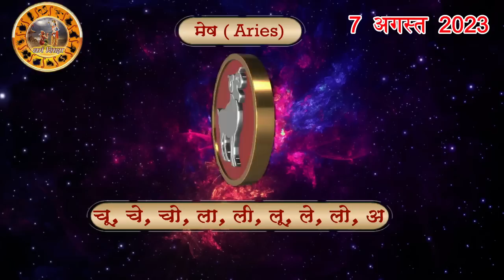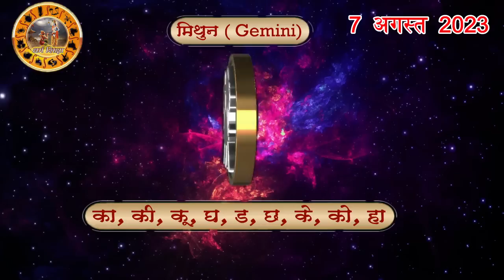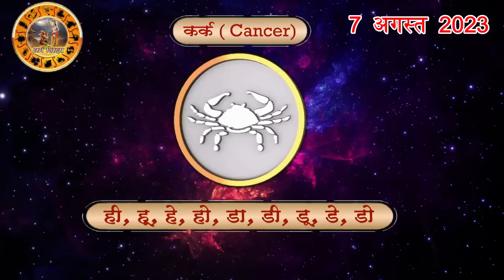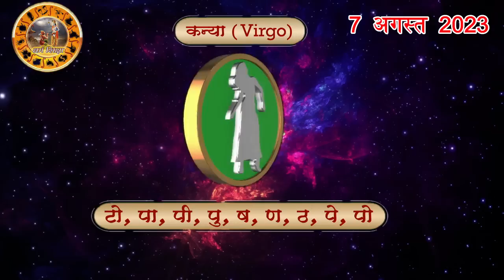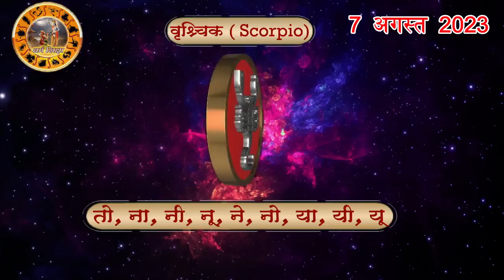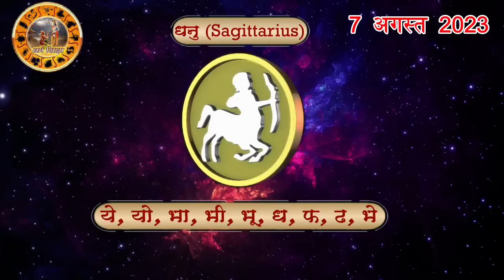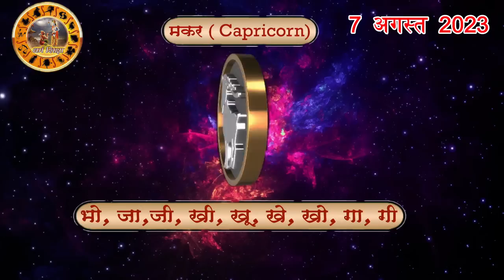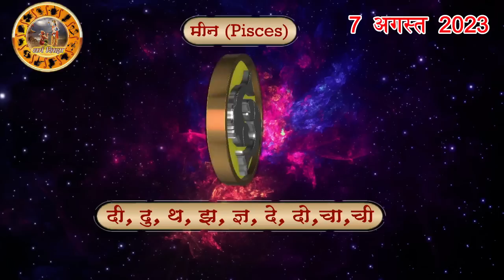Aaj ka Rashifal 7 August Monday Aries to Pisces today horoscope in Hindi Daily/DainikRashifal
aaj ka rashifal 7 August Monday aries to pisces today horoscope in hindi,today rashifal 7 August 2023,today horoscope in hindi 7 August 2023,daily horoscope in hindi 7 August 2023,rashibhavishya,daily horoscope 7 August 2023 in hindi,आज का राशिफल 2023,rahshifal aaj ka, 7 August 2023 rashifal,7 August 2023 panchang, aajkarashifal,daily rashifal, dainikrashifal, kumb, AajkaBhavishyafal, AajkaBhagyafal,aaj ka rashifal,dailyrashifal,hindirashifal, dainik rashifal,राशिफल